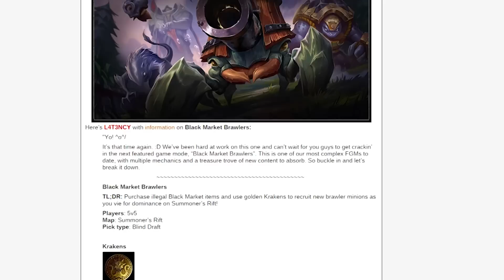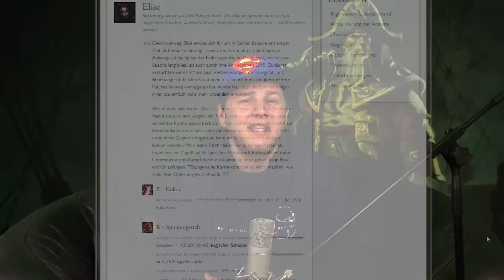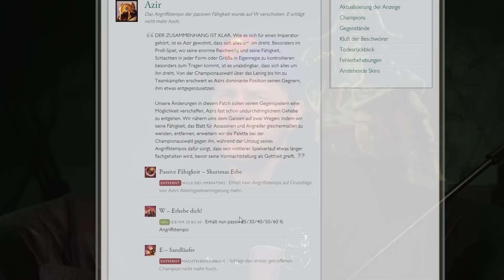LOL PATCH 5.14 German Deutsch Patchnotes - Bilgewater MF, GP Rework Butchers Bridge Runeglaive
LOL PATCH 5.14 German Deutsch Patchnotes - Bilgewater MF, GP Rework Butchers Bridge Runeglaive Black Market Brawlers Zeke´s Harbinger Skins - League of Legends neuester Patch ist dieses mal riesig ausgefallen. Bilgewasserpiraten entern das Spiel - Und es wird Klasse!